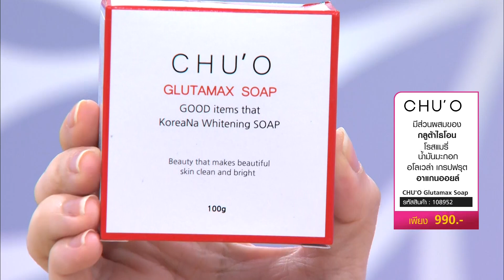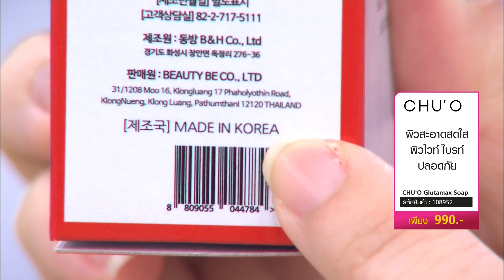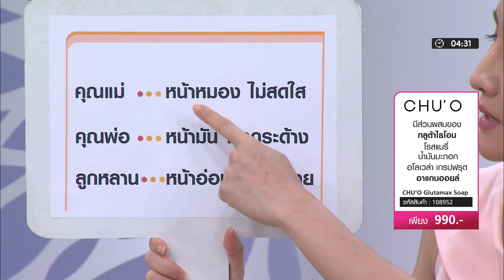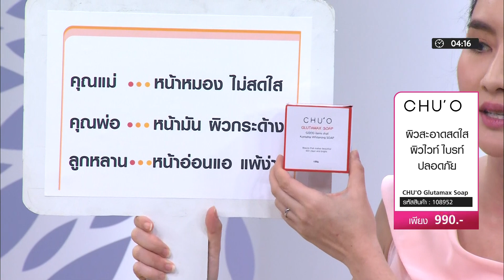【Full Version】สบู่ CHU O Glutamax Soap 7 Pcs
【ราคาพิเศษ 990 บาท】รหัสสินค้า 108952 【ช้อปได้ที่
✪ 1 ชุดประกอบด้วย ✪

* สบู่ CHU O Glutamax ขนาด 100 กรัม 7 ก้อน

* เป็นสบู่ที่ใช้สารสกัดจากธรรมชาติเป็นส่วนผสมหลัก
* ไม่มีสารกันเสีย
* ไม่มีแอลกอฮอล์
* มีกลิ่นหอมจากธรรมชาติ
* ทำความสะอาดได้อย่างล้ำลึก ฟองครีมนุ่ม
* ทำความสะอาดเครื่องสำอางได้อย่างมีประสิทธิภาพแต่ยังคงความชุ่มชื่นให้ผิว
* ช่วยลดจุดด่างดำ
* ให้ผิวกระจ่างใส
* ผิวจะขาวใสขึ้น อย่างเป็นธรรมชาติปกป้องผิวจากมลภาวะ
* เหมาะกับผิวแพ้ง่าย ใช้ได้ทุกสภาพผิว แม้กระทั่งผิวเด็กทารก